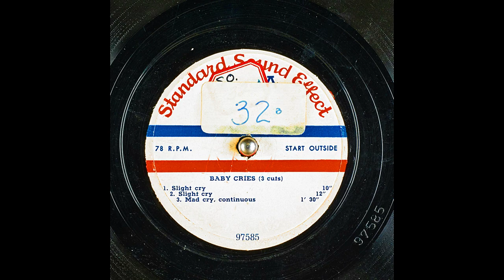Archival Baby Crying Sound Effects From Standard Sound Effect Part 2 (7K Subscribers Special)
1. Slight cry; 2. Slight cry; 3. Mad cry, continuous. I Had Obtained This Battered Signature Copy Of This Record From My Grandfather.